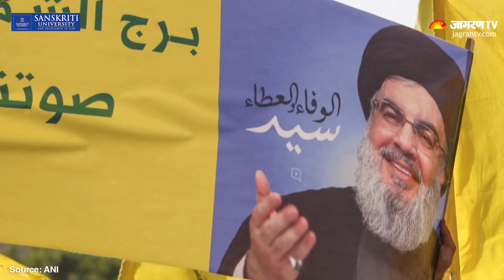Pager Attack: हिजबुल्लाह चीफ ने दी इजरायल को धमकी, कहा ये जंग का ऐलान है | Israel Hezbollah War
Pager Attack: इजरायल हमास युद्ध (Israel Hamas War) का सेंटर फिलहाल लेबनान बना हुआ है इजरायल, हिजबुल्लाह को लगातार चुनौती दे रहा है. जिसके बाद  हिजबुल्लाह चीफ हसन नसरल्लाह (Hezbollah Chief Hassan Nasrallahs) ने सीरियल पेजर ब्लास्ट (Pager Attacks) में मारे गए अपने 32 लोगों के लिए दुख जाहिर करते हुए इजरायल को
खुली चेतावनी दे दी है।